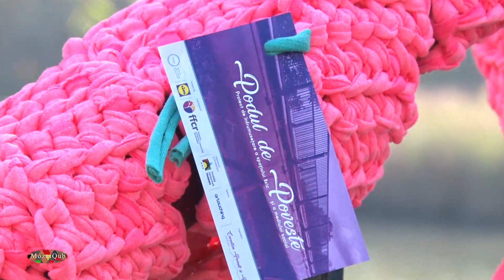Ajutoarele lui Moş Nicolae - MozaiQub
Sezonul de iarnă a fost dintotdeauna un prilej pentru desfășurarea actelor de caritate, acum mai mult ca niciodată, în pragul sărbătorilor, ne dorim să dăm jos armura de nepăsare şi să fim mai buni şi înţelegători cu cei din jurul nostru.